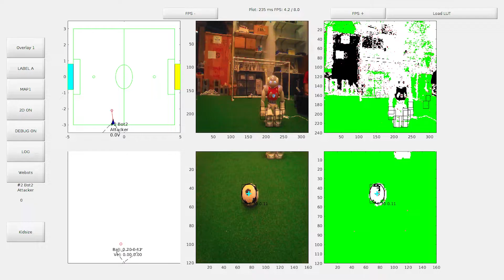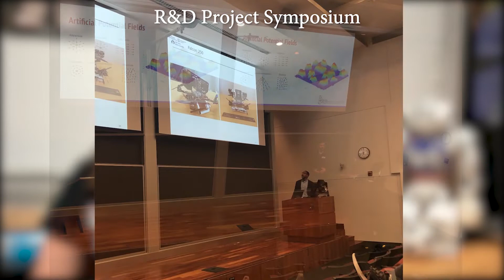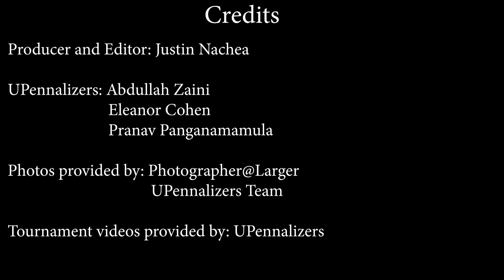GRASP Lab Presents - The UPennalizers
The University of Pennsylvania RoboCup team was one of the first participants in the original Sony Aibo league (renamed the Standard Platform 4-legged league in 2004), and participated in all the international competitions between 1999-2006. The team finished among at least the quarterfinalists in every one of those eight years. After a short hiatus in 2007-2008, we have reformulated the team with a new group of undergraduates and graduate students from various departments at the Engineering School at the University of Pennsylvania to continue competing annually.